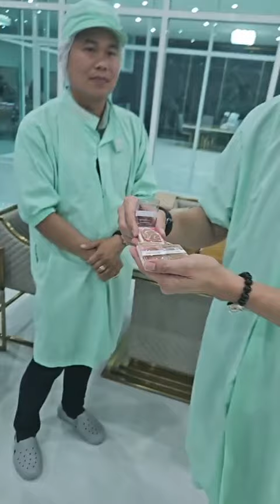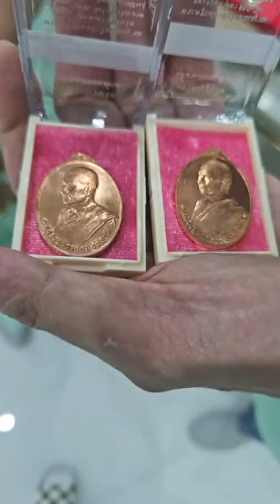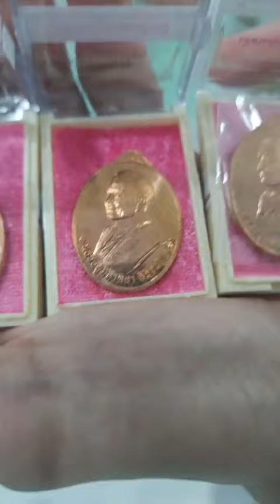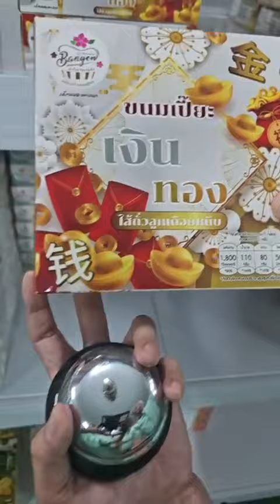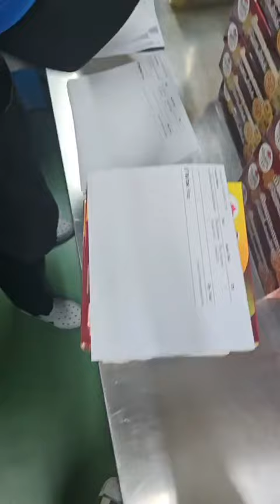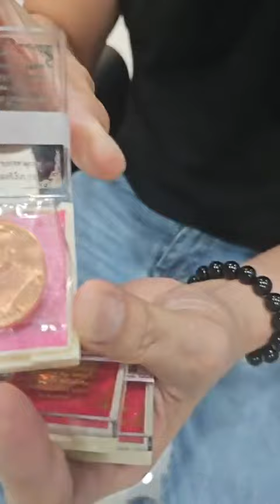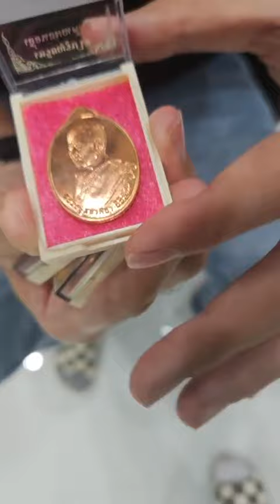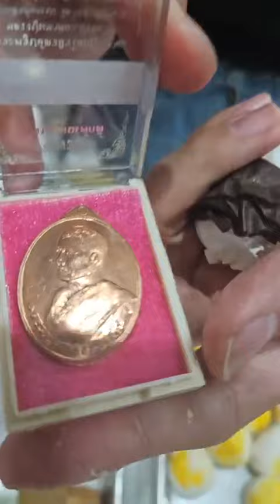บุญใหญ่สร้างวัด🙏ตอบแทนโรงงานขนมเปี๊ยะ100ล้าน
(เค้กหนองพงนก. นครปฐม)